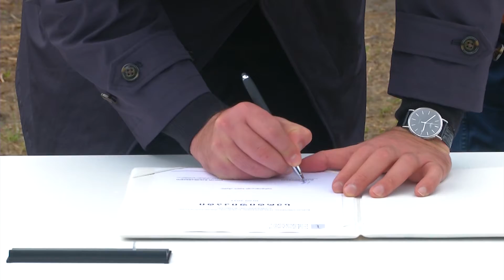ზესტაფონსა და თერჯოლაში უსტიციის სახლების მშენებლობა დაიწყო